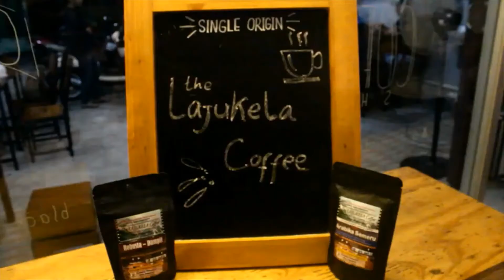Enaknya seduh kopi ala Lajukela coffee